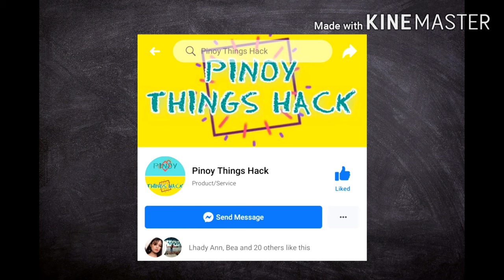Corn Kernel Seperator from Shopee put to the test | Pinoy Things Hack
Corn Kernel Seperator from Shopee

Test amazing things bought on physical and online store (Shopee/Lazada).
Let's try how effective it is!